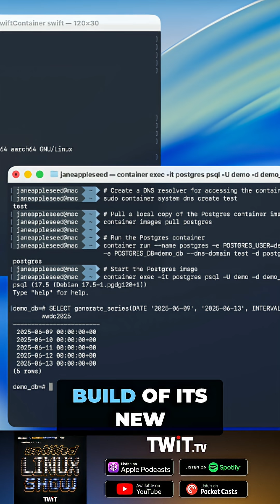Apple's New Tool for Linux Containers on macOS!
This week at WWDC, Apple unveiled 'Container,' a new open-source tool that lets us create and run Linux containers on macOS. This allows our developers to enjoy a well-integrated Linux environment, similar to Windows Subsystem for Linux (WSL).